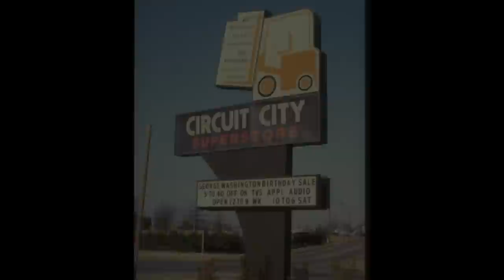A Tale of Two Cities - The Circuit City Story on DVD.mpg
Following a premiere at the 2010 Virginia Film Festival and several airings on Central Virginia PBS stations, "A Tale of Two Cities: The Circuit City Story" is now available in a 2-disc DVD set through the film's web The first disc contains the "Director's cut" of the documentary, which is a fascinating ride through the company's 60-year history featuring interviews with two of the most successful CEOs in retail -- Alan Wurtzel and Austin Ligon.  The second disc includes interview clips that provide a deeper analysis of how and why the Fortune 500 company fell.  It also includes an archive of TV commercials and orientation/training videos.